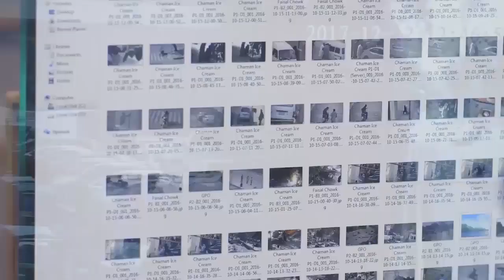Proud of Pak police 👮‍♀️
_*پنجاب پولیس کو خراج تحسین پیش کرنے کیلئے ٫٫میری پولیس زندہ باد،، نغمہ تیار کرلیا گیا ہے جس میں پنجاب  پولیس کی قیام امن اور عوام کیلئے اٹھائے جانیوالے اقدامات کو کیمرے کی آنکھ میں محفوظ کیا گیا ہے جو آپ کی خدمت میں پیش کرتے ہیں ۔*_